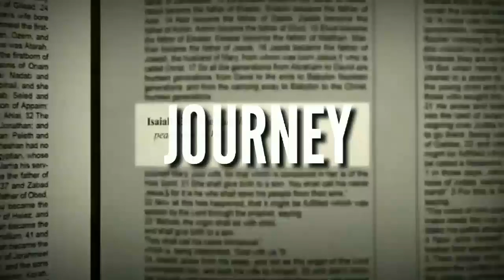YB74 Gospel of St. John | Chapter 6 | Akhil | youthbible Ente Chunk Annu Christhu | Jesus | Bible